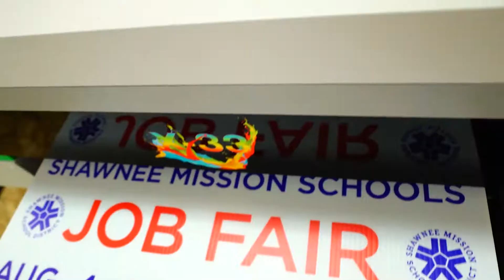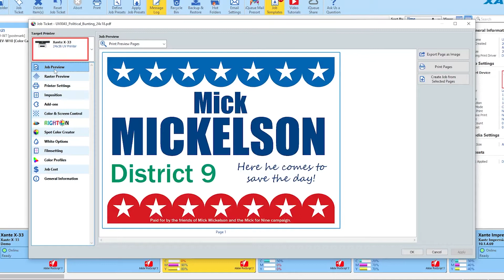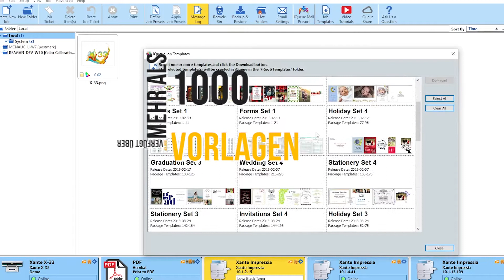Xante X-33 UV Inkjet Flatbed Printer (German)